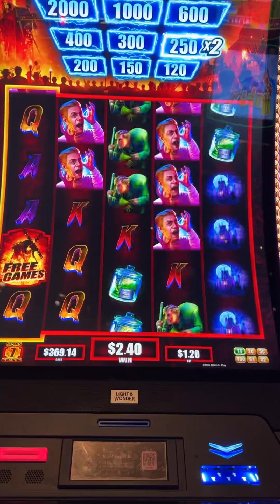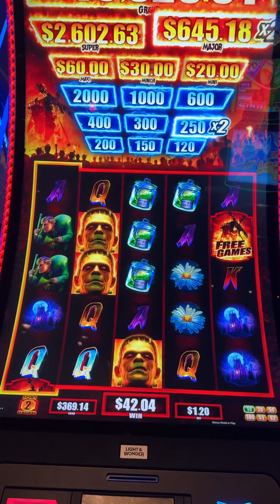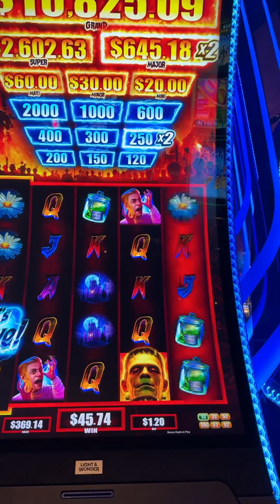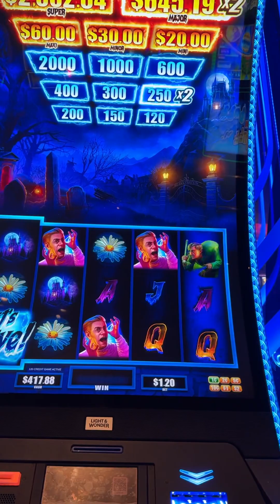Como hacerte millonario 🤑